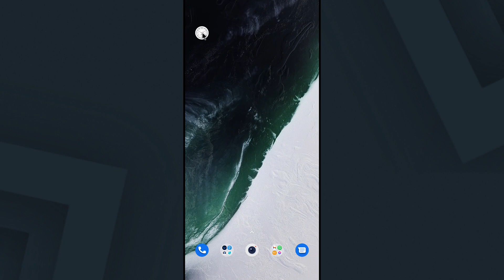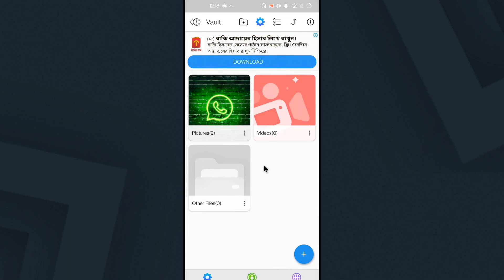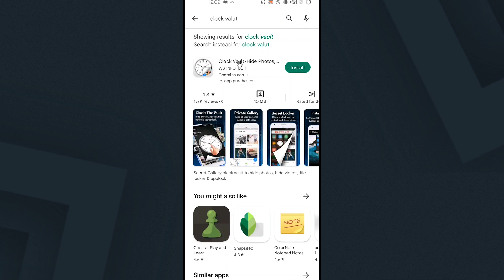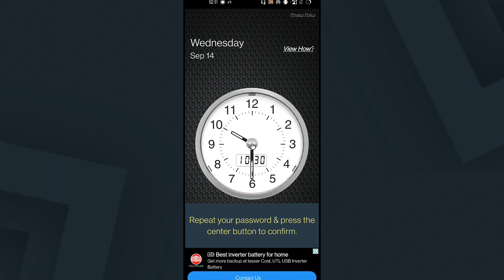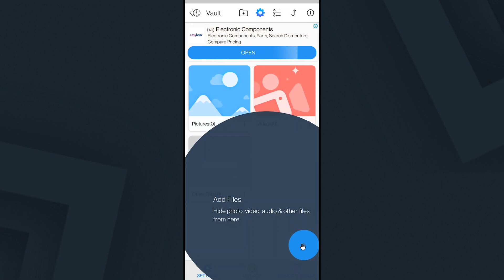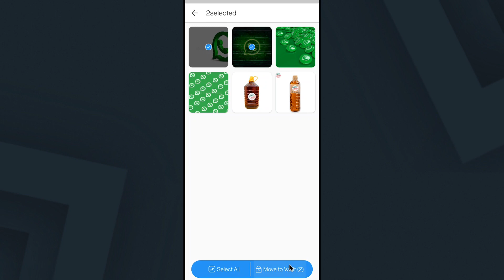Best Vault Apps for Gallery Photo's and Video Hiding | A Series Tech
Welcome To "A Series Tech"

In this video I'll Show You how to hide your gallery photos and video with vault application.